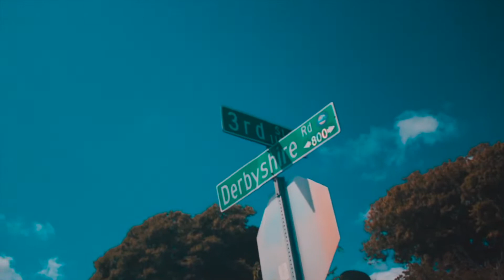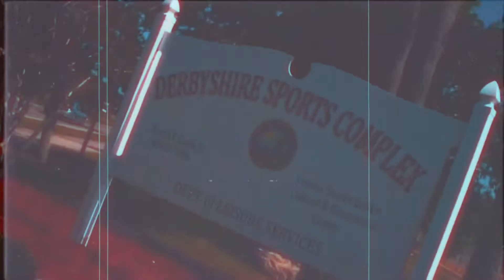Right Now - Terre Racks (official music video)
YouTube: Terre Racks / I4 East